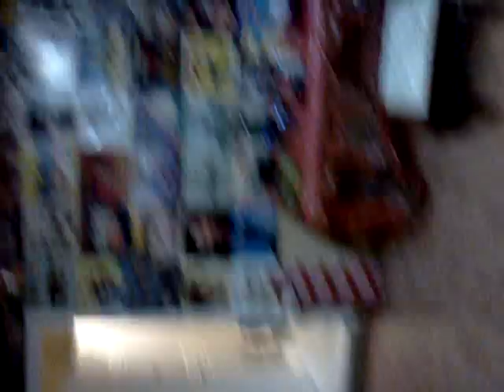Jovanni congas 2010 nos fuimos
Jovanni baby music